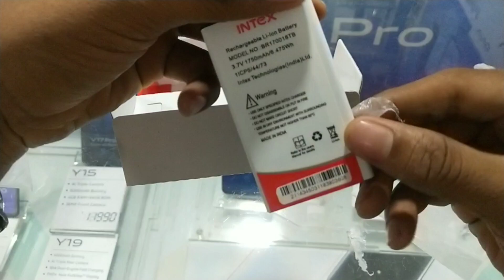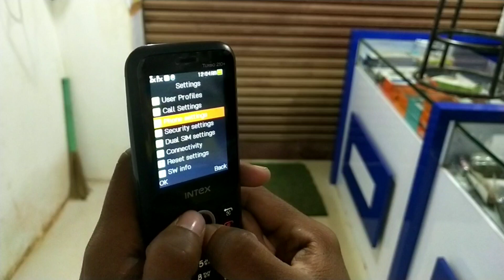Intax Turbo 210+ - keypad phone unboxing